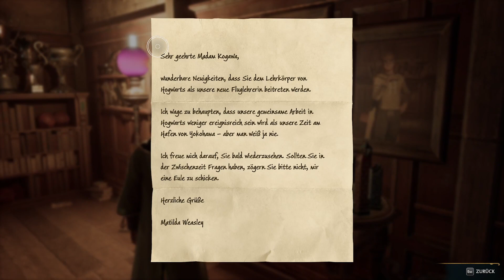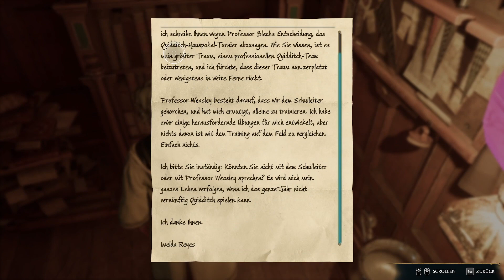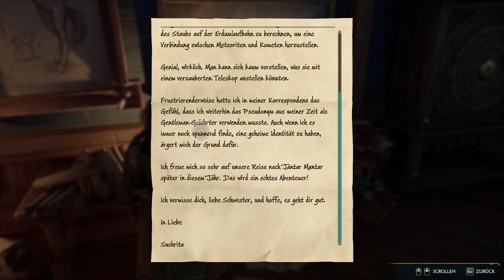Die Schokofrösche spielen "Hogwarts Legacy" #17 Ein fieser Unhold nach dem anderen!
Unser erstes Lets Play! Wir sind keine professionellen Gamer, wir sind keine Streamer - also eigentlich haben wir keine Ahnung was wir da tun... Aber wir haben Lust! Ihr auch? Dann freuen wir uns, wenn ihr uns bei dem Lets Play begleitet und wir alle zusammen nach Hogwarts zurück kehren!